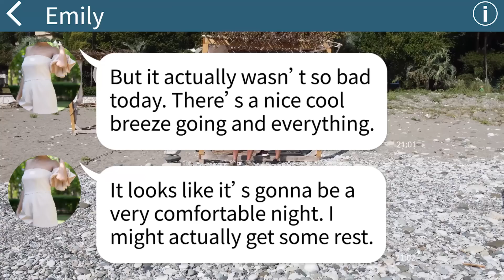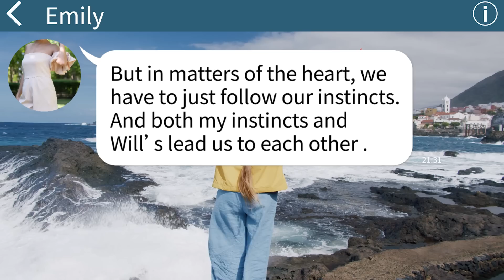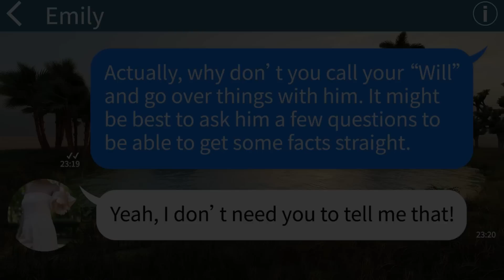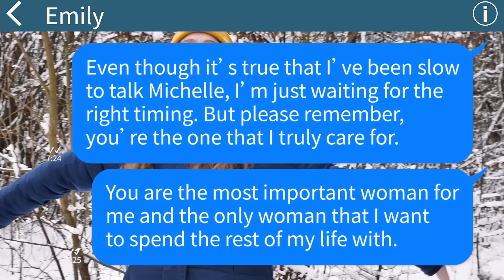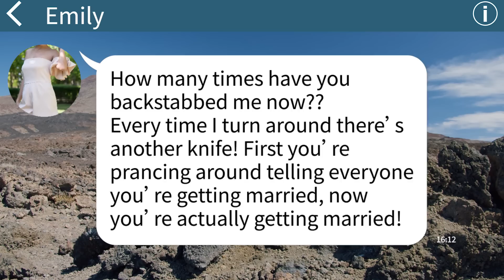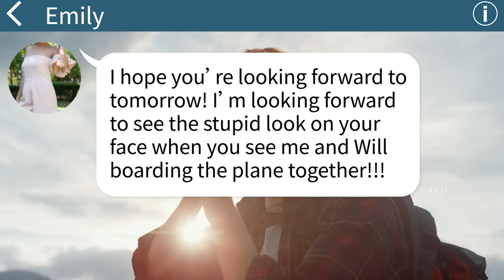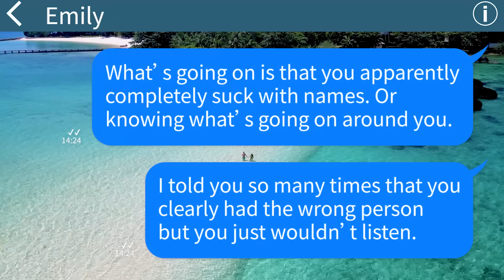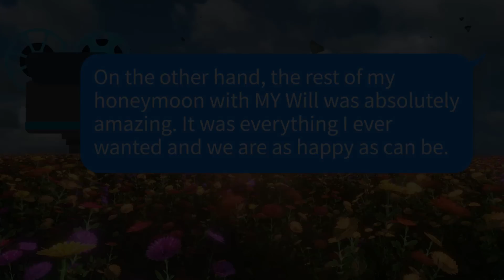【Apple】My coworker is convinced she's secretly dating my boyfriend and they're getting married LOL